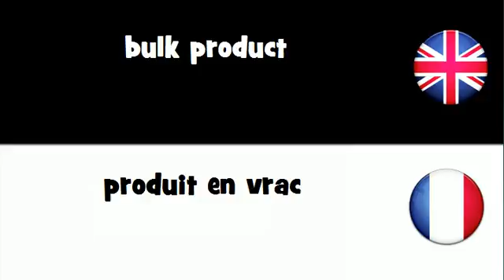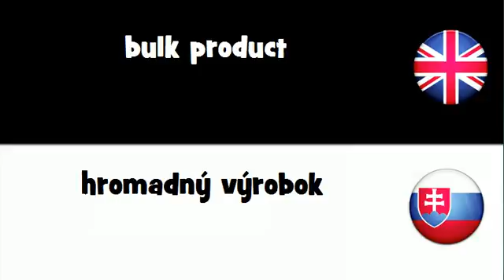SAY IT IN 20 LANGUAGES = bulk product